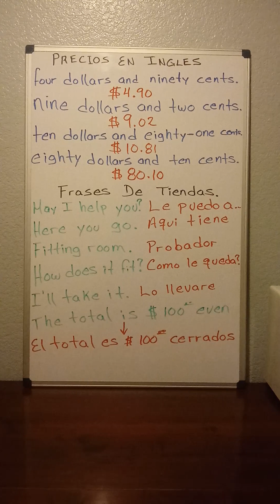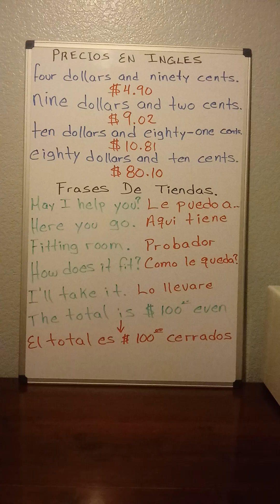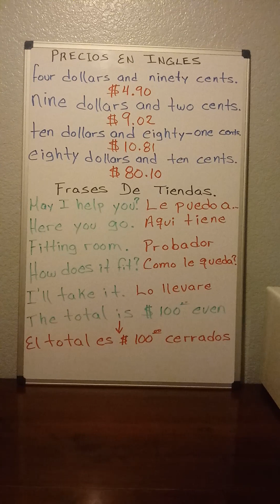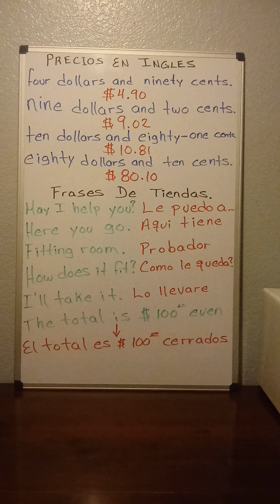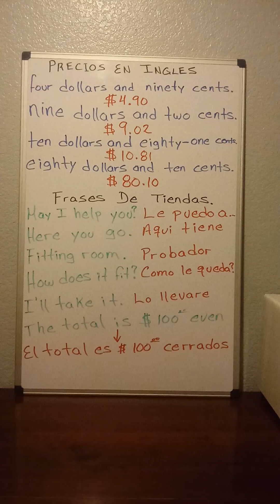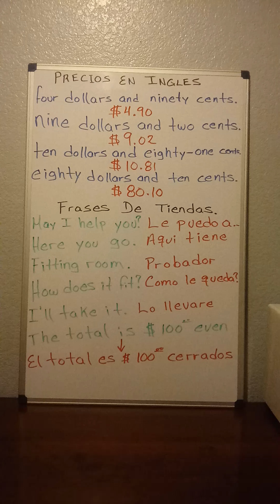Precios Y Frases De Tienda En Inglés